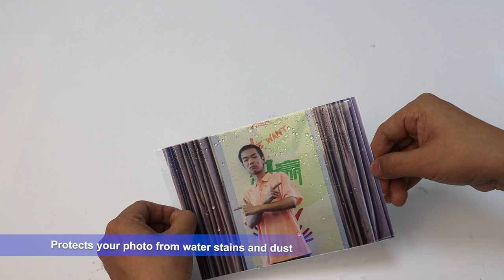5x7 Photo Sleeves | Crystal Clear Archival Plastic Sleeves with Self Adhesive Resealable Flap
PERFECT FOR PRESERVING PHOTOGRAPHS | Each sleeve perfectly holds one 4x6” standard photographic print, keeping it safe.
SIMPLY SAFE | The acrylic sleeve keeps your picture safe from fingerprints, moisture, dust, and humidity.
THIN AND CLEAR | These simple yet protective sleeves keep your photographs safe without adding bulk or diminishing clarity. The thin, optical-quality plastic keeps your colors rich and your finish glossy.
RESEALABLE AND REUSABLE | The gentle adhesive seal on the flap allows you to open and close each photo sleeve up to a dozen times, so it's easy to remove, reposition, and reuse these photo sleeves